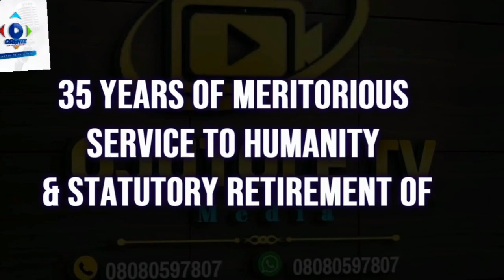Ayeye Ifehinti— Òsìsé fèhìntì Bolanle Onigbanjo dábírà ní bi Ayeye nàá